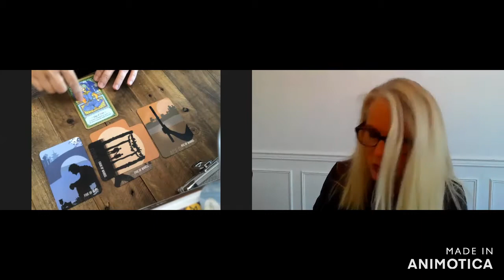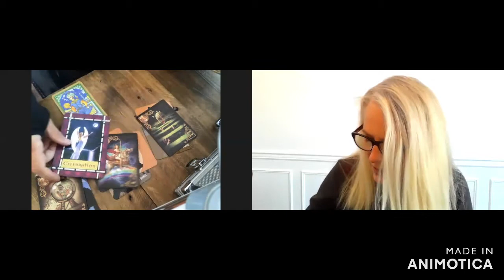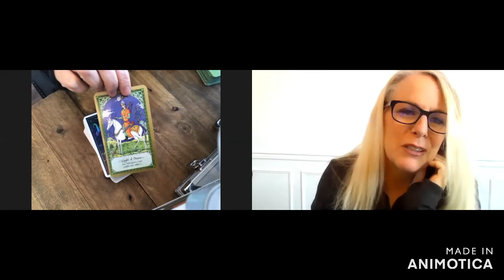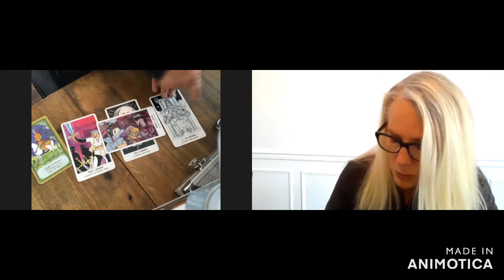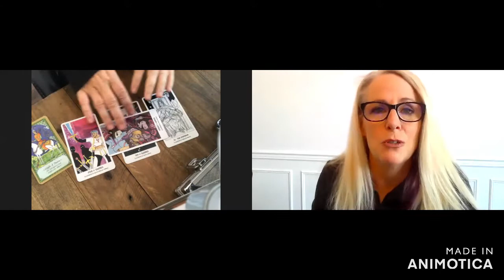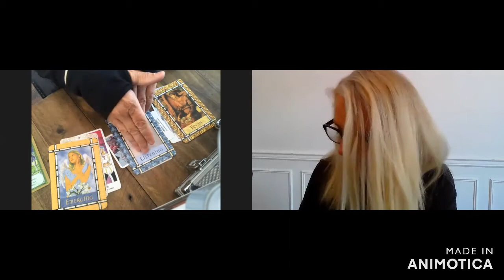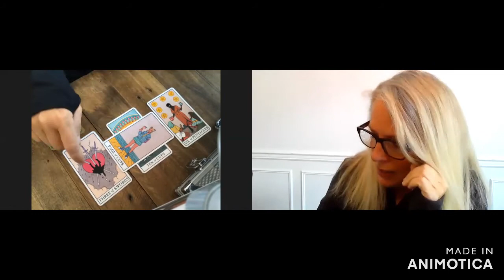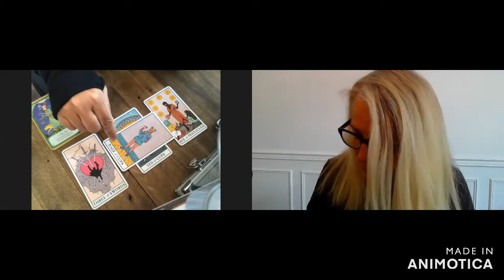Pick a Deck General Tarot/Lenormand Reading by Debbie ~ Freebird Spirit 6/24/2020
Time stamps
Group 1- 1:25
Group 2- 11:08
Group 3- 21:20

Reminders:
Sunday’s Live stream on this channel with Karen Elizabeth @ 11:11 Mountain time Q&A Tarot/Lenormand Readings.

Thursday’s Livestream with Gothangelik on her channel @ 9am Mountain time Q&A Tarot/Lenormand Readings.

Lola Gothangelik-

Karen Elizabeth Sage Healers-